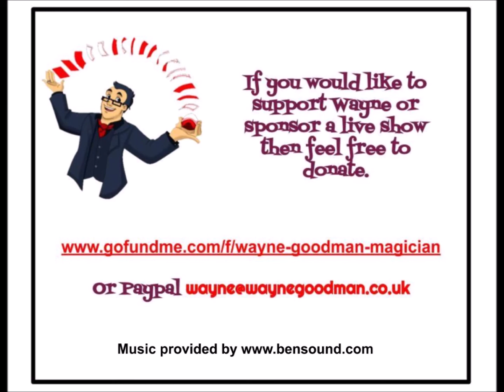thank you for supporting my shows during lockdown